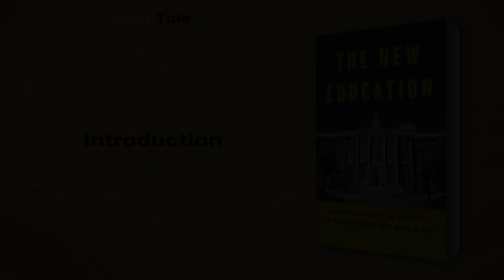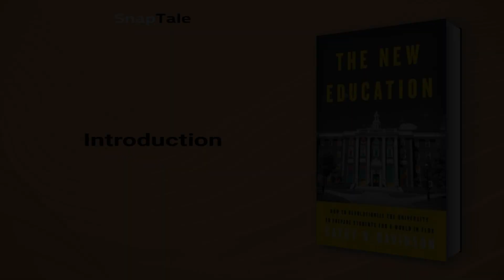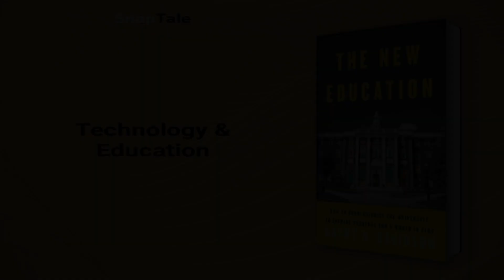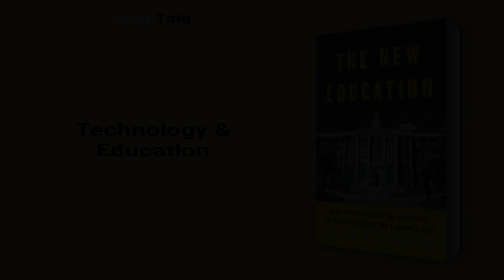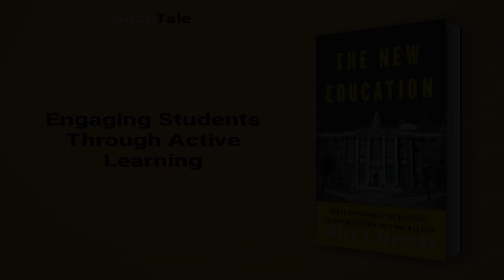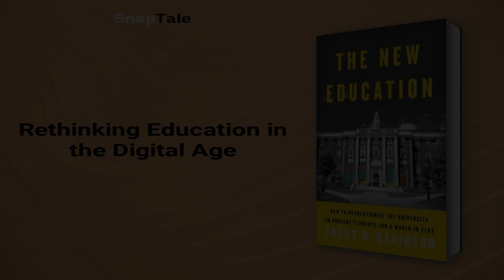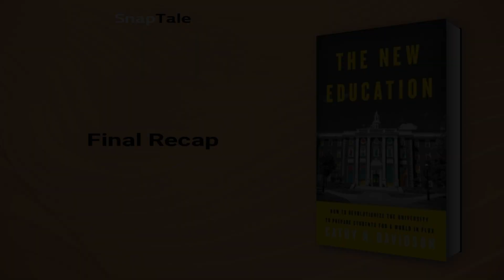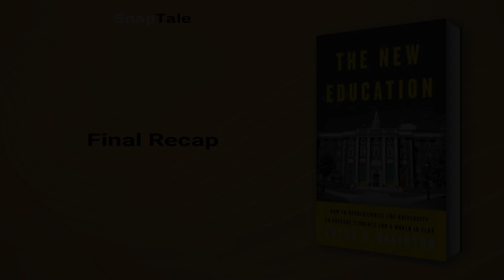The New Education by Cathy N. Davidson: 9 Minute Summary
*BOOK SUMMARY*

TITLE - The New Education: How to Revolutionize the University to Prepare Students for a World In Flux

AUTHOR - Cathy N. Davidson

DESCRIPTION:
📖 Discover how today's universities have become outdated for the modern working world. Through The New Education, Cathy N. Davidson explains how various innovators and educators are beginning to change higher education for the gig economy, encouraging student-centered learning and embracing creativity. Learn to thrive through the challenges of constant change.

TIMESTAMPS:
⌚ 00:00 Introduction
⌚ 01:05 The Evolution of American College Education
⌚ 02:05 Technology & Education
⌚ 03:06 The Overhyped Promise of Online Education
⌚ 03:47 Innovative Leadership in Community Colleges
⌚ 05:01 Engaging Students Through Active Learning
⌚ 05:44 Origins and Flaws in the US Grading System
⌚ 07:39 Rethinking Education in the Digital Age
⌚ 08:38 Final Recap